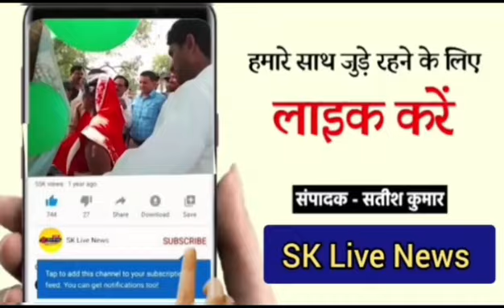कानपुर के भीतरगांव विकास खंड स्थित बेहटा बुजुर्ग गांव में बना प्राचीन जगन्नाथ मंदिर जो कि मानसून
कानपुर के भीतरगांव विकास खंड स्थित बेहटा बुजुर्ग गांव में बना प्राचीन जगन्नाथ मंदिर जो कि मानसून मंदिर के नाम से भी जाना जाता है।यहां मंदिर में सैकड़ो वर्षों से जगन्नाथ यात्रा काफी हर्षोल्लास के साथ निकाली गई ,जहां यात्रा में आस पास के गांवो के हजारों की तादात में महिला,पुरुष और बच्चे भी रथयात्रा मे शामिल हुए यह रथ यात्रा मंदिर से निकलने के दौरान क्षेत्र में भ्रमण कर मंदिर में समापन किया गया ।वहीं ग्रामीणों की भारी संख्या में भीड़ को देखते हुए सुरक्षा की दृष्टि से भारी  पुलिस बल मौजूद रहा।वही यात्रा में  घोड़ों के द्वारा नृत्य ,भगवान की रासलीला व कई प्रकार की झाकियां लोगो का मन मोह रही थी  श्री जगन्नाथ मानसूनी मंदिर में सैकड़ो वर्षों से विशाल रथ यात्रा निकाली जाती।